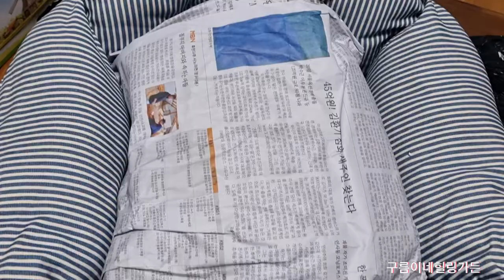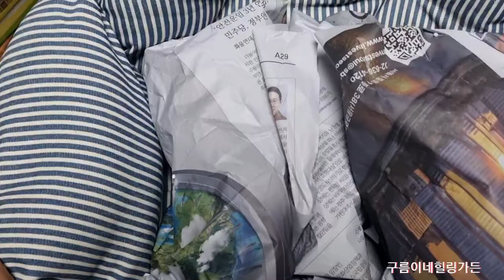구름이와다육이♡